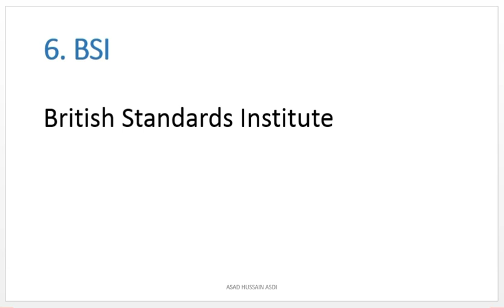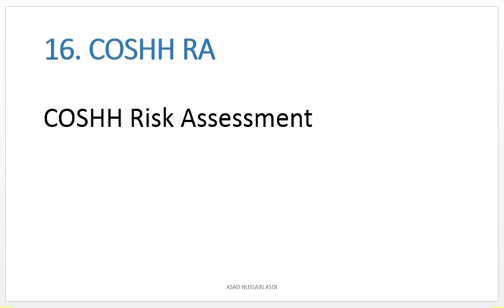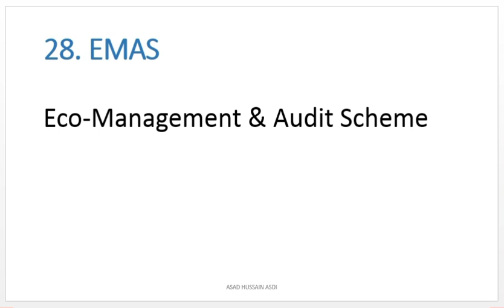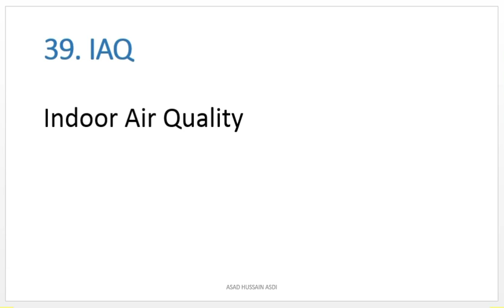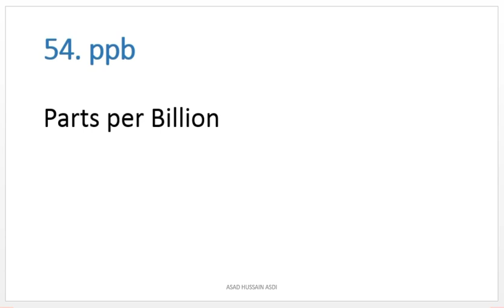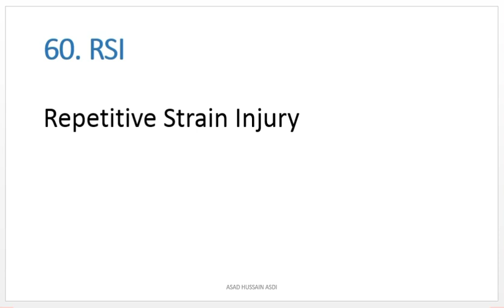Health and Safety Abbreviations Commonly Used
These are common terms used by health and safety professionals and enforcement agencies such as the Health and Safety Executive (HSE) and Health and Safety Commission (HSC)
    ACOP Approved Code of Practice
    ACM Asbestos Containing Materials
    BMA British Medical Association
    BOHS British Occupational Hygiene Society
    BSI British Standards Institute
    BTS British Toxicology Society
    C(WP) Construction (Work Place) Regulations
    CBI Confederation of British Industry
    CDG The Carriage of Dangerous Goods by Road Regulations, see also Dangerous Goods Safety Advisor
    CDM Construction (Design & Management) Regulations
    CDMC CDM Coordinator (see guidance section and construction safety consultancy section)
    CE The letters “CE” do not represent any specific words but the mark a declaration by the manufacturer, indicating that the product satisfies all relevant European Directives. Note, however, that the mark only applies to products that fall within the scope of European Directives.
    CFC Chlorofluorocarbons
    CFM Cubic Feet per Minute Amount of air flowing through a given space in one minute 1 CFM approximately equals 2 litres per second
    CHAS The Contractors Health and Safety Assessment Scheme
    CHIP Chemical Hazards Information and Packaging
    CO Carbon Monoxide
    CO2 Carbon Dioxide
    COMAH Control of Major Accident Hazards Regulations
    COSHH Control of Substances Hazardous to Health Regulations
    COSHH RA COSHH Risk Assessment
    CPHSP Construction Phase Health & Safety Plan (CDM Regulations / CDM Coordinator)
    CNS Central Nervous System
    CRT Cathode Ray Tube
    CSSA Construction Site Safety Audit
    CTS Carpal Tunnel Syndrome
    CVD Cardiovascular Disease
    dB Decibel, see also Noise Consultancy
    DDA Disability Discrimination Act
    DGSA Dangerous Goods Safety Advisor
    DSE Display Screen Equipment, see also Display Screen Equipment Risk Assessment
    EA Environmental Agency, see also Environmental Consultancy and ISO14001
    EAW Electricity at Work Regulations
    EHO Environmental Health Officer
    EMAS Eco-Management and Audit Scheme, see also Environmental Consultancy and ISO14001
    EMAS Employment Medical Advisory Service
    FA Factories Act
    FH(G) Food Hygiene (General) Regulations
    FLT Fork Lift Truck, see also Skills Training
    FPA Fire Precautions Act
    FPWR Fire Precautions (Workplace) Regulations, see also Fire Risk Assessment
    GMC General Medical Council
    GP General Practitioner
    H&S Health & Safety
    HASWA Health & Safety at Work Act
    HAZCHEM Hazardous Chemical Warning Signs
    HR Human Resources
    HSC Health & Safety Commission
    HSCON Health & Safety Consultant
    HSDSER Health & Safety (Display Screen Equipment) Regulations
    HSE Health & Safety Executive
    HSP Health & Safety Policy
    IAQ Indoor Air Quality
    ICOH International Commission on Occupational Health
    IOD Institute of Directors
    IOSH Institution of Occupational Safety & Health
    LOLER Lifting Operations and Lifting Equipment Regulations
    LPG Liquid Petroleum Gas
    MAPP Major Accident Prevention Policy
    MEL Maximum Exposure Limit, see also COSHH Risk Assessment
    mg.m3 Milligrams per cubic metre, see also COSHH Risk Assessment
    MHOR Manual Handling Operation Regulations
    MHSWR Management of Health & Safety at Work Regulations
    MSD Musculoskeletal Disorder
    MSDS Material Data Safety Sheet, see also COSHH Risk Assessment
    NAWR Noise at Work Regulations
    NEBOSH National Examination Board of Occupational Safety and Health
    NHS National Health Service
    NIHL Noise Induced Hearing Loss
    OHAC Occupational Health Advisory Committee of The Health & Safety Commission
    OHSAS18001 BSI Standard for Occupational Health & Safety
    OSRPA Offices Shops & Railway Premises Act
    PAT Portable Appliance Test
    PPE Personal Protective Equipment
    PPEWR Personal Protective Equipment at Work Regulations
    ppb Parts Per Billion, see also COSHH Risk Assessment
    ppm Parts Per Million, see also COSHH Risk Assessment
    PUWER Provision & Use of Work Equipment Regulations
    QA/QC Quality Assurance/Quality Control
    RAMS Risk Assessment and Method Statement
    RCD Residual Current Device
    RIDDOR Reporting of Injuries, Disease & Dangerous Occurrences Regulations
    RoSPA Royal Society for the Prevention of Accidents
    RSA Regional Speciality Adviser
    RSA Royal Society of Arts (training accreditation)
    RSI Repetitive Strain Injury
    SBS Sick Building Syndrome, see also Indoor Air Quality
    SCon Safety Consultants, see also Health & Safety Consultant
    VDU Visual Display Unit
    WEL Workplace Exposure Limit (COSHH Risk Assessment
    WHSWR Workplace (Health Safety & Welfare) Regulations
    WRULD Work Related Upper Limb Disorder